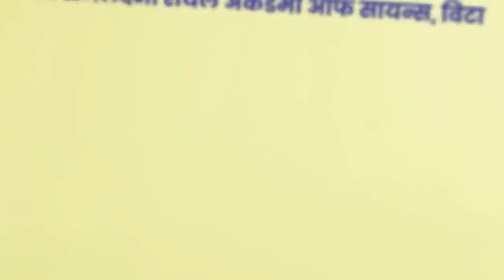Gopichand Padalkar | विट्यात गोपीचंद पडळकरांनी केले वातावरण टाईट।। वज्रधारी न्यूज ।।